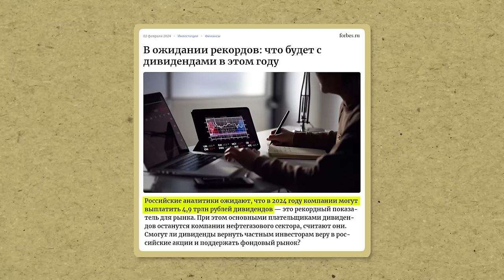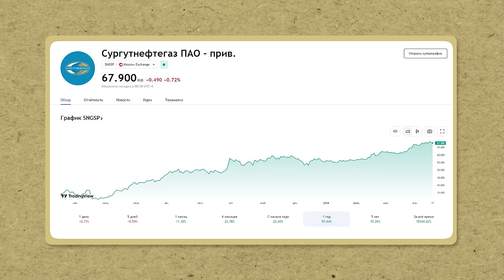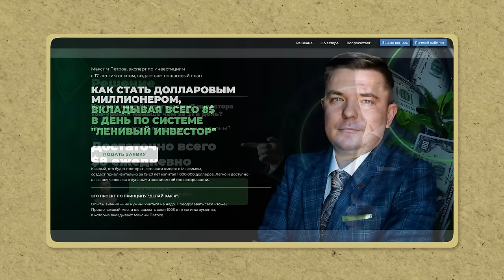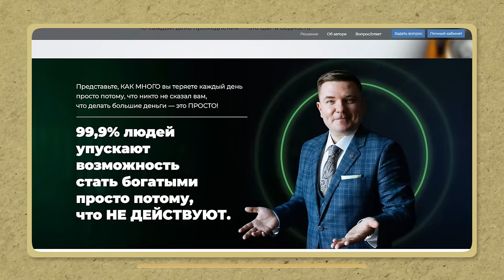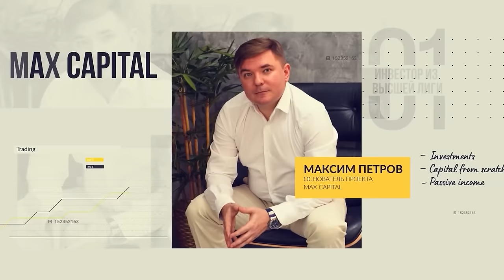Какие компании точно принесут прибыль в этом году? / ЛУЧШИЕ АКЦИИ для инвестирования в 2024 году!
Сейчас самое лучшее время для покупки акций, но какие именно выбрать?

Сегодня в выпуске я расскажу, какие акции российских компаний купить в 2024 году.

Досмотрите видео до конца и узнаете, какие лучшие акции на долгосрок купить сегодня и какие компании принесут прибыль в этом году.

На нем вы найдете как инвестировать начинающему, какие акции купить в апреле и что будет с курсом доллара к концу года.

А какие компании принесут прибыль с инвестиций по вашему мнению? Напишите в комментариях!

00:00 - Вступление
00:37 - Акции Газпрома
01:05 - Акции Новатэк
01:37 - Акции СНГ
03:03 - Акции Роснефти
04:05 - Акции Полюс
04:07 - Акции Распадской
04:59 - Акции ТМК
05:46 - Акции Ростелекома
05:59 - Заключение